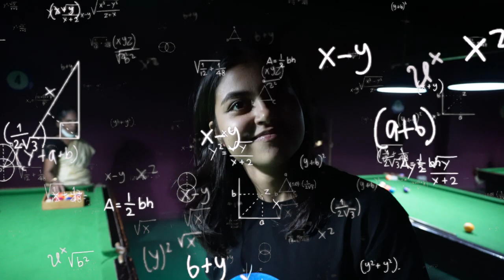we're really bad at 8 ball pool 🎱 ✧˖ °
we have a pool table in our office and I can say I have gotten better since this video, its all about that vida muyarchi guys. after we finished playing we were talking to the owner of this place and man did he have hella stories to tell us. He said ennoda face le barakath irukku nu- which is the same as saying unga face le our tejas theriyudhu which is soooo funny and cute at the same time.
anyways I hope you enjoy this video as much as I enjoyed editing and filming it.
and drumroll please.
cause its time for LINGO OF THE MONTH: its gotta be pookie, omg if you've seen that guy making those pookie videos, I DIE. he eats everything he drops a video. you guys are in fact pookies, I am also a self proclaimed pookie bear.